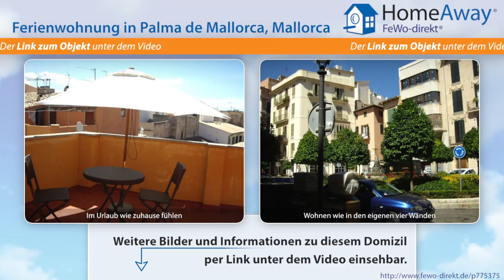Palma de Mallorca: Hübsches Studio direkt neben der Plaza Major in ruhige - FeWo-direkt.de Video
Ferienwohnung in Palma de Mallorca Mallorca für 2 Personen :
Total renovierte studio in Palma Altstadt,100 m von plaza Mayor und plaza España.3 Stock ohne lift. Minimum für 3 Tagen. Komplet eingericht.Direkt von Bezitzer.Kleine Balkon .

Dies ist nur eine Unterkunft der vielen Feriendomizile in Palma de Mallorca die auf HomeAway fewo-direkt.de zu finden sind. HomeAway FeWo-direkt.de ist Deutschlands Nr. 1 in der Online-Ferienhausvermietung seit 1997 mit der wohl größten Auswahl an Ferienwohnungen und Ferienhäusern.